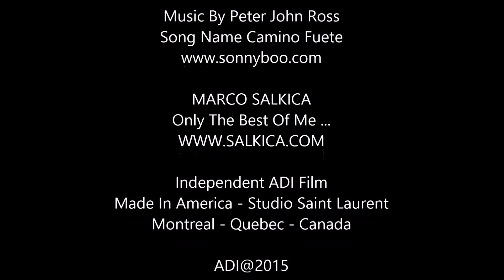Marco Story 0700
Saint Vincent And The Grenadines - Greiggs Village 2015
Independent ADI Film - Made In America